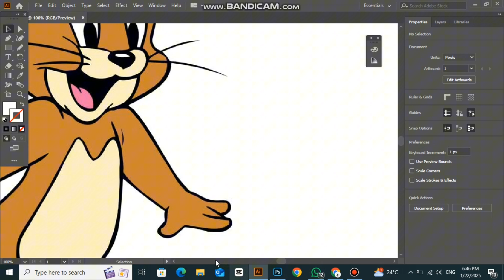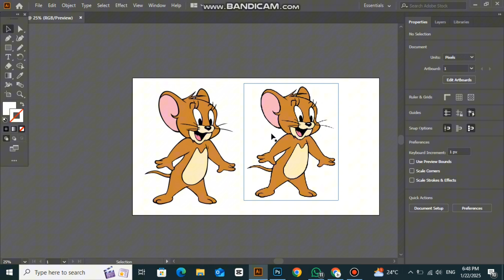How To Auto Trace An Image In Adobe Illustrator in 60 Sec | Image Tracing 2025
Learn how to quickly auto trace an image in Adobe Illustrator in just 30 seconds! In this step-by-step tutorial, we’ll guide you through the image tracing process in Adobe Illustrator 2024, making it easy to convert raster images to vector. Whether you're a beginner or an experienced user, this video will help you save time while creating clean, scalable vector artwork from any image.

How to Auto Trace an Image in Illustrator in 60 seconds!
How to any Object and Logo Vector Tracing in Adobe Illustrator CC
Adobe Illustrator VECTORIZE Tutorial (Image Trace) Ai Art
Adobe Illustrator Image Trace Tutorial For the Real World
Best method to live trace in Illustrator
Adobe Illustrator - Image Trace and Live Paint
Tracing in Adobe Illustrator like a pro
Photoshop Blend If: The Secret to Vectorize Images in Seconds
how to auto trace an image in adobe illustrator
how to auto trace an image in illustrator
how to auto trace image in adobe illustrator